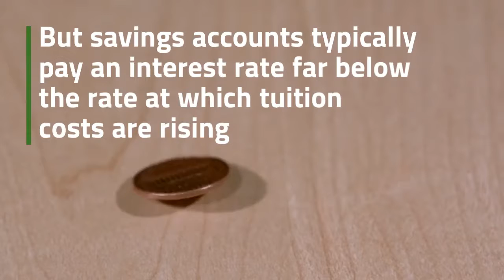Smarter Way to Plan for College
Growing your family is a time for optimism and hope but how will you pay for their future education? Take a moment to learn about how 529 plans can be a smarter way to plan for college